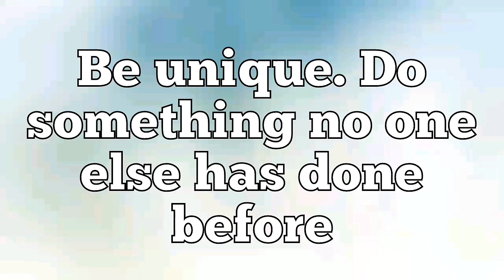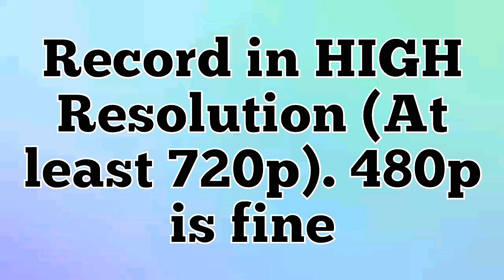TOP 10! How I Grow My Channel